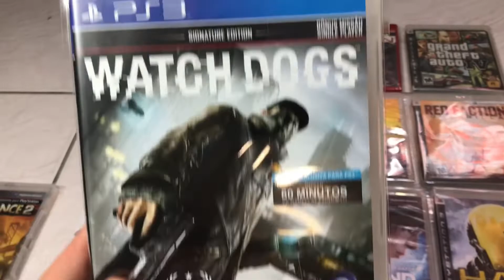O PLAYSTATION 3 AINDA VIVE NA GAME COM CAFÉ!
Na Game com Café tem sempre novidades chegando para melhorar ainda mais a jogatina, e o vídeo de hoje é especial para os apaixonados por PS3 :)

- Gostou do conteúdo? Então da um LIKE pra fortalecer o nosso canal que com certeza continuaremos trazendo novos vídeos como esse :)
- Comenta aí pra gente o que mais você gostaria de ver no nosso canal?

Quer conhecer nossos produtos e serviços?
Produtos de qualidade, com garantia e envio para TODO O BRASIL